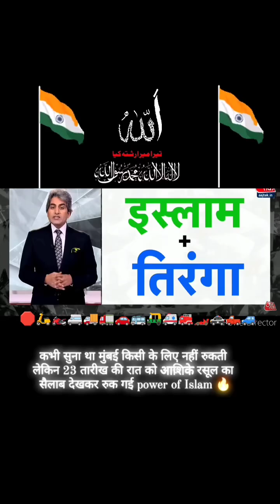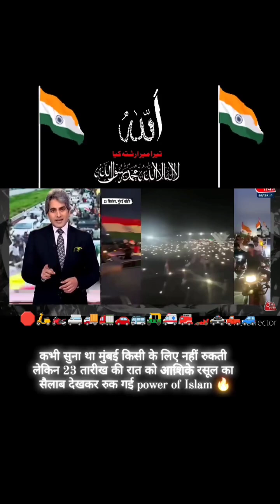27 September 2024 देश के 1% नही सिर्फ0.01% लोगो से ही सरकार हील गई अगर हम 100% अगर आ गए तो क्या होगा